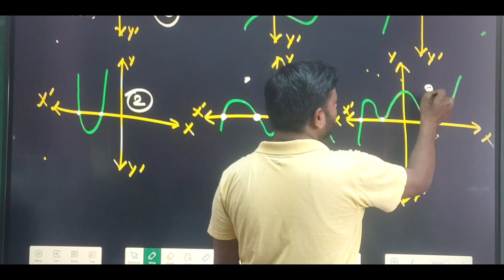10thNCERTMath प्रश्नावली 2.1 Full solution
10thNCERTMath प्रश्नावली 2.1 Full solution